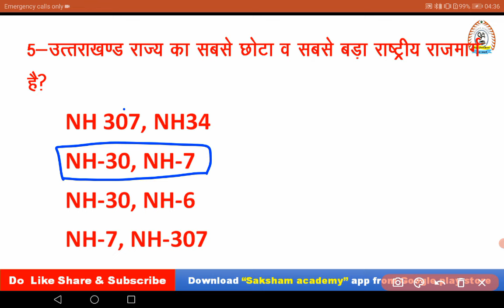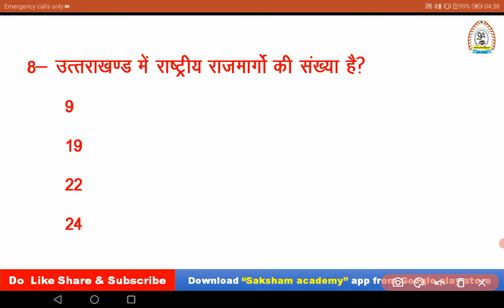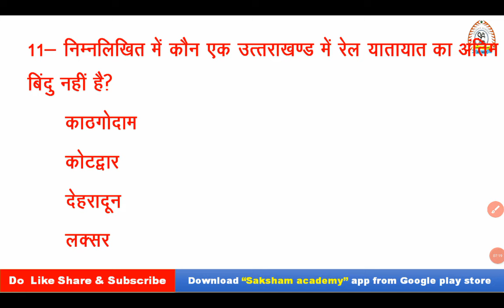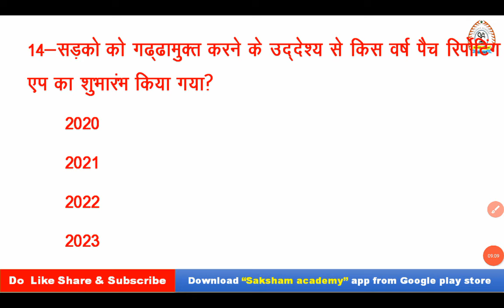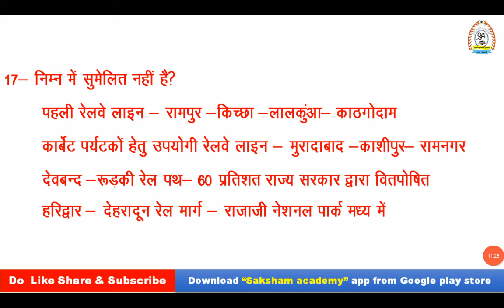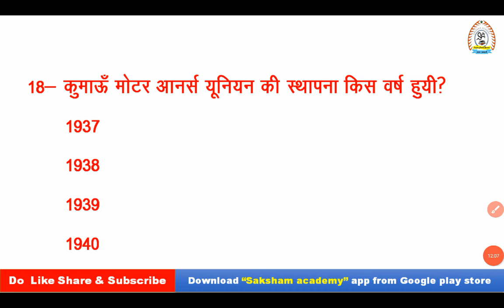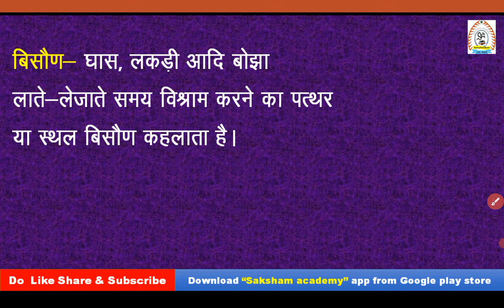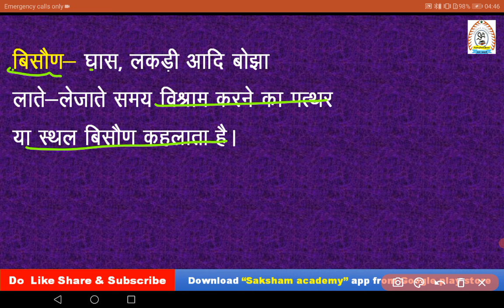उत्तराखण्ड आबकारी सिपाही//परीक्षा वाणी New Edition | परिवहन तंत्र//Quick Revision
प्रभात की नौबत सीरीज में आपका स्वागत है यहां पर परीक्षा वाणी के प्रत्येक अध्याय के हर एक लाइन के प्रश्नों का संकलन है जो आपकी तैयारी को बेहतर आयाम देते हैं
अगर आप ग्रुप सी की तैयारी कर रहे  हैं या फिर आप परीक्षा वाणी को कम समय में पढ़ना चाहते हैं तो आप पहले चैप्टर को पढ़िए और उसके बाद इस सीरीज में दिए गए प्रश्नों को हल कीजिए साथ ही प्रत्येक प्रश्न के सोल्यूशन के साथ अतिरिक्त फैक्ट भी बताए गए हैं जिससे आपकी टॉपिक के प्रति समझ विकसित होगी और आप परीक्षा में अच्छा स्कोर कर पाएंगे|